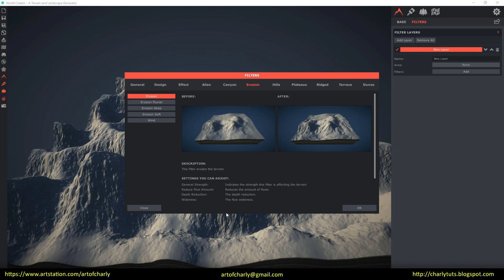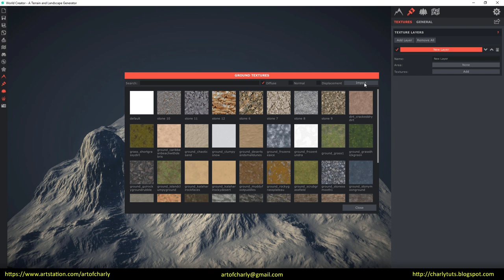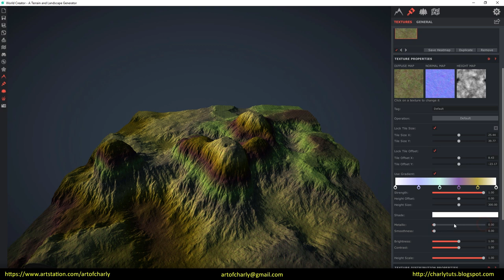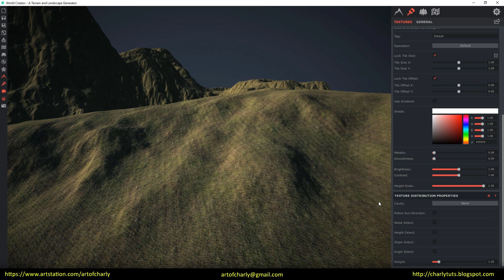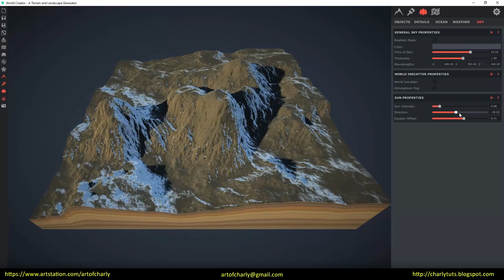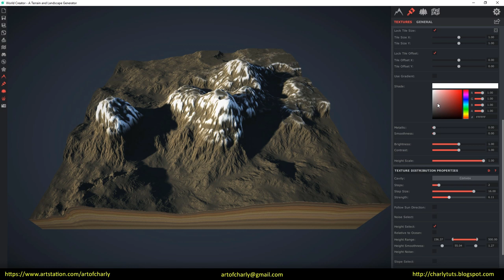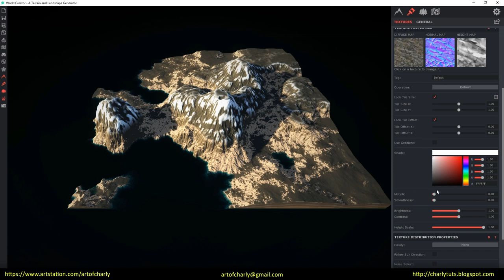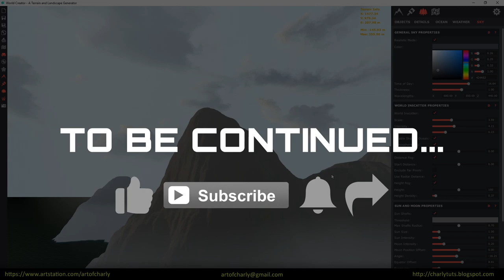World Creator 2. Texturing the landscape and texture settings.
In this video, let's talk about texturing a landscape and all its settings, as well as their effect on textures in World Creator 2.

          Video content:

00:00 - 00:18 - Intro

00:24 - 1:13 - Preparing the world for texturing.

1:13 - 2:21 - Textures tab. Create a layer. Adding grass texture.

2:21 - 2:52 - Review settings for textures. Operation and blending modes. Tiling and texture offset.

2:21 - 3:41 - Using gradient and its settings.

3:41 - 4:12 - Shade setting for blending texture with one color. Metalic and Smoothness.

4:12 - 4:18 - Adjusting the brightness and contrast of the texture

4:18 - 4:55 - Height Scale option.

4:55 - 5:42 - Texture Distribution Properties. Cavity.

5:42 - 6:39 - Follow Sun Direction.

6:39 - 7:09 - Noise Select.

7:09 - 8:25 - Height Select и Relative to Ocean.

8:25 - 9:02 - Slope Select.

9:02 - 9:19 - Angle Select.

9:19 - 9:25 - Weight

9:25 - 9:59 - General tab. Height Based. Tri-Planar.

9:59 - 10:33 -  The ending. Video preview of other lessons.